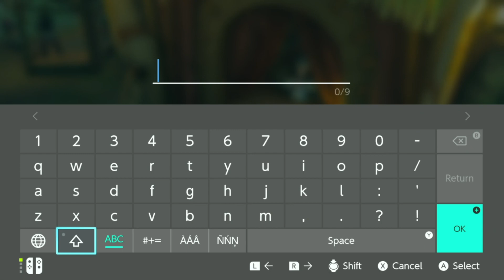She's the Dragon! | The Legend of Zelda: Tears of the Kingdom | Gameplay Part #64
She's the Dragon! | The Legend of Zelda: Tears of the Kingdom | Gameplay Part #64 | Nintendo Switch

An epic adventure across the land and skies of Hyrule awaits in The Legend of Zelda: Tears of the Kingdom for Nintendo Switch. The adventure is yours to create in a world fueled by your imagination.

In this sequel to The Legend of Zelda: Breath of the Wild, you’ll decide your own path through the sprawling landscapes of Hyrule and the mysterious islands floating in the vast skies above. Can you harness the power of Link’s new abilities to fight back against the malevolent forces that threaten the kingdom?